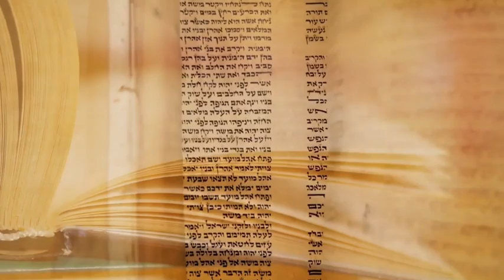The New Norm - “Sell Your Soul”